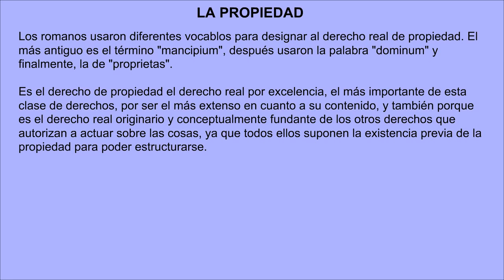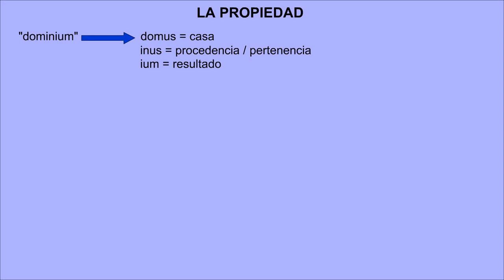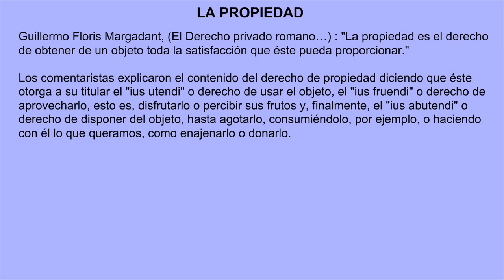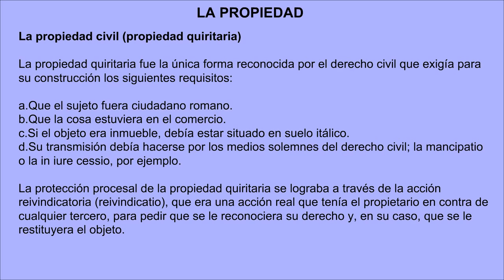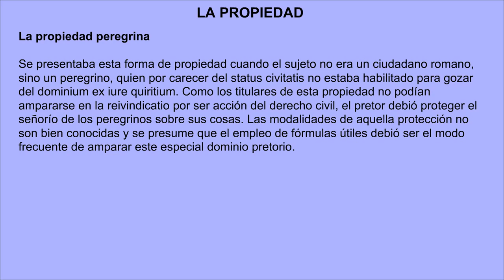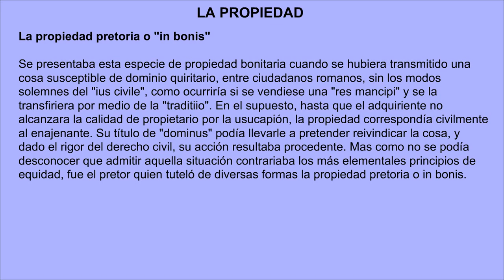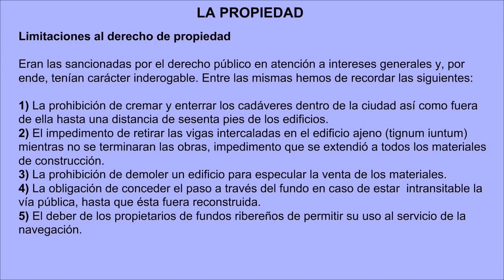XXII La propiedad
Una vez alguien me dijo "aprende a hablar con propiedad", pero no saben lo difíl que es, para empezar, definir la propiedad